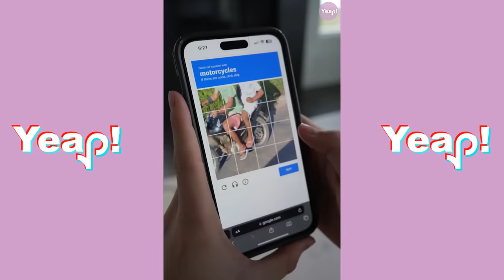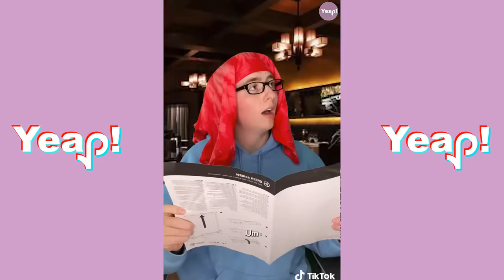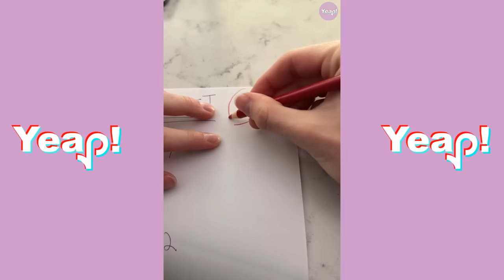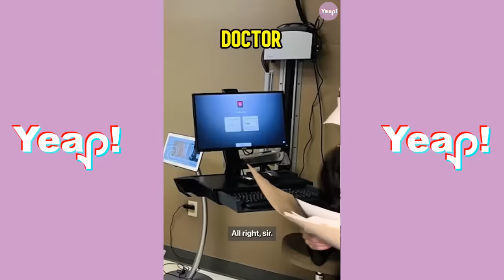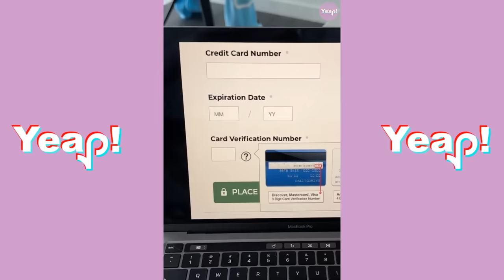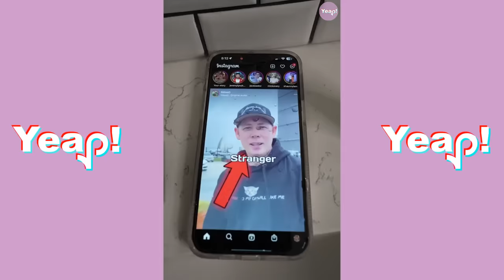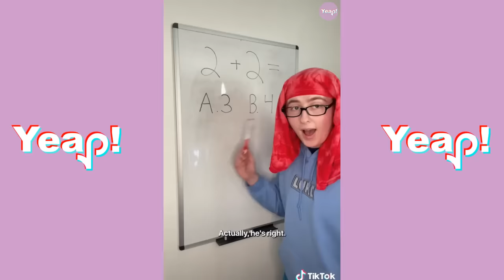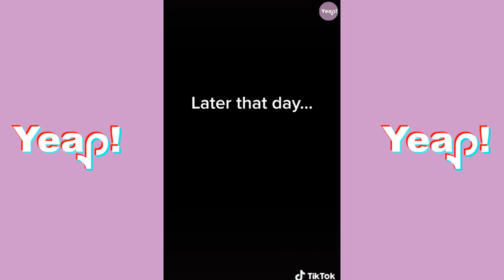*3 HOURS* Luke Davidson BEST TIKTOKS OF 2023 | Funny LUKE DAVIDSON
Yeap! BEST OF 2023 LUKE DAVIDSON & his Family characters. This is is hilarious and so creative. Enjoy this TikTok Compilation!